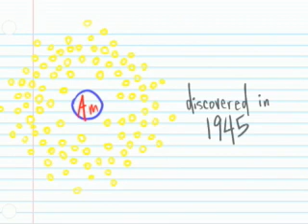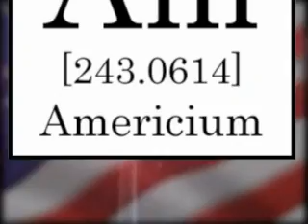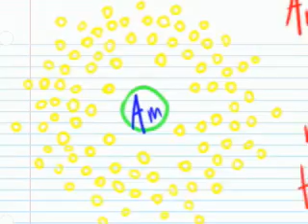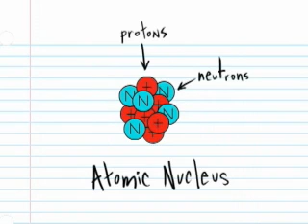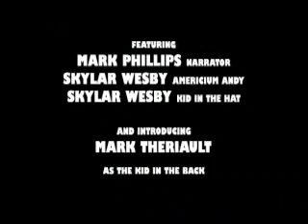Americium the Beautiful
A friend of mine and I had a week to put together a random science project for a departmental presentation.  We came up with this, and it probably was a good thing that we weren't being graded.